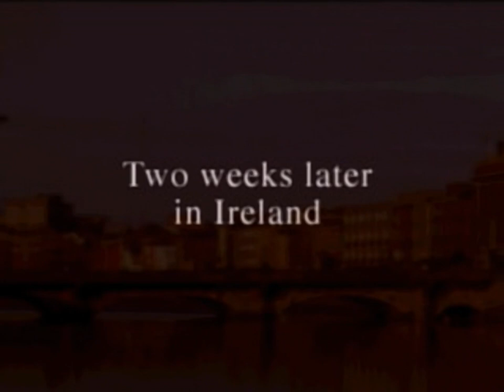Bushido Blade - all videos for the Playstation 1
00:00 - DEM.STR
01:40 - E_H.STR
02:48 - E_K.STR
04:02 - E_L.STR
05:14 - E_M.STR
06:40 - E_T.STR
07:49 - E_U.STR
09:07 - R_H.STR
09:41 - R_K.STR
10:17 - R_L.STR
10:55 - R_M.STR
11:35 - R_T.STR
12:09 - R_U.STR